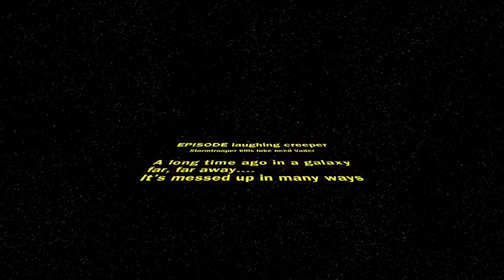Cloud City Duel 103